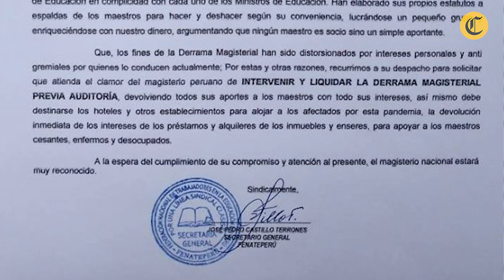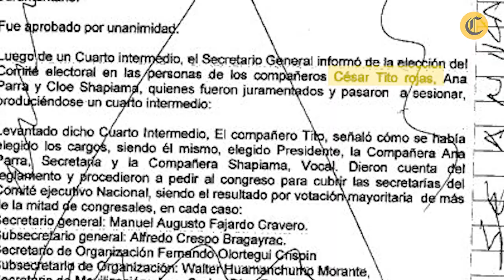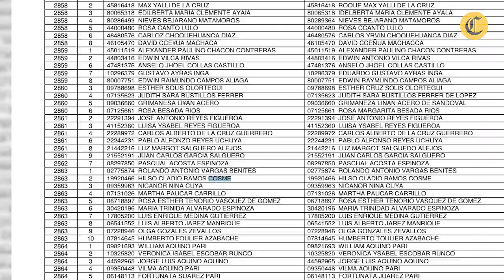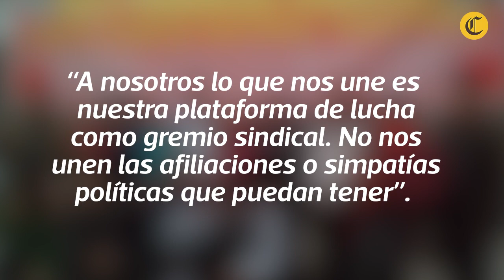Pedro Castillo lideró gremio con afiliados y adherentes al Movadef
Días antes de anunciar su candidatura a la presidencia en octubre del año pasado, el docente era el líder del Fenate, un grupo sindical que tiene entre sus filas a dirigentes y simpatizantes de la agrupación prosenderista. Uno de ellos postuló al Congreso.